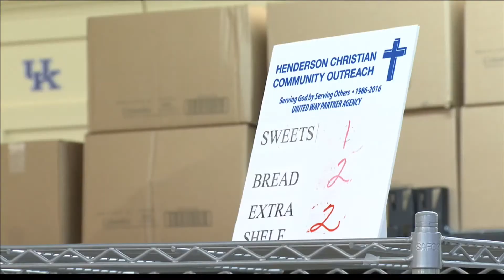Henderson teen lends helping hand to local non-profit